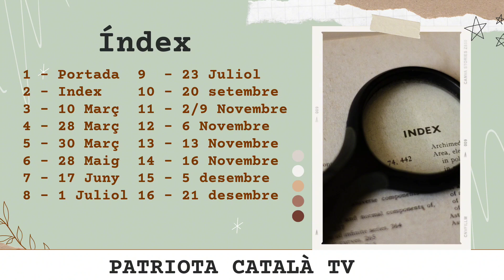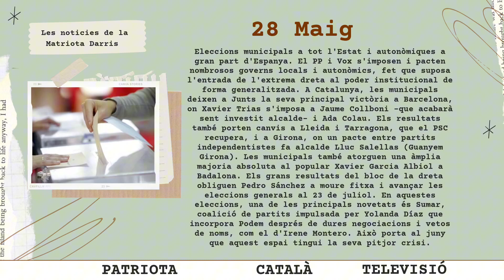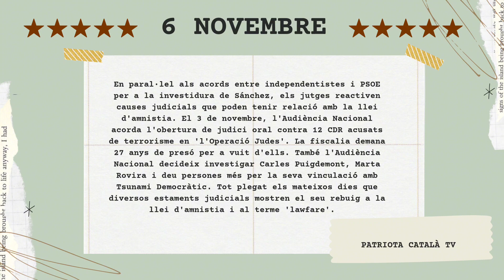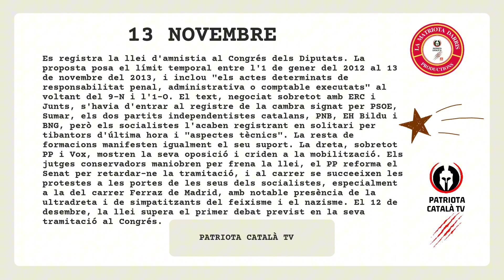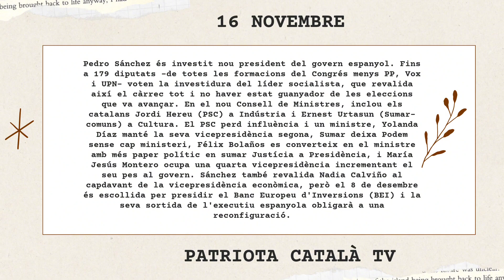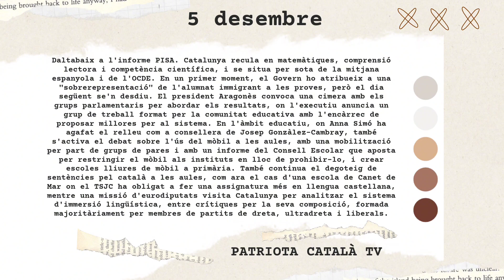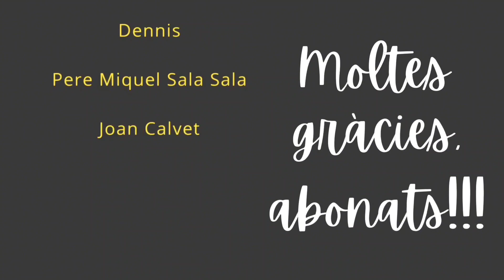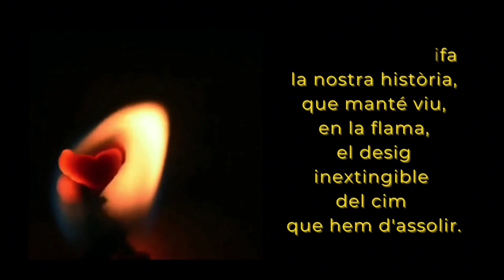N⁰ 8. Les noticies de la setmana amb la Matriota Darris. Especial "Resum de noticies 2023"